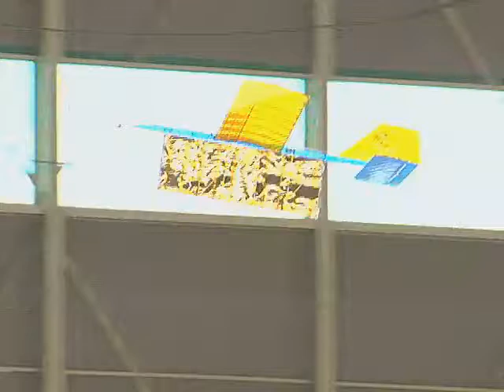Initial Demonstration of Power-Beaming a Model Aircraft with Visible Light Energy